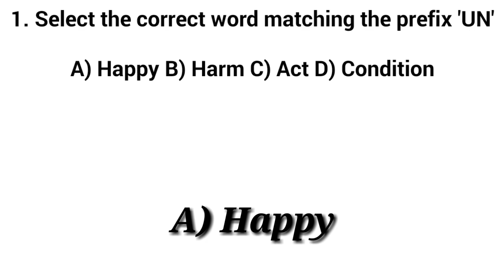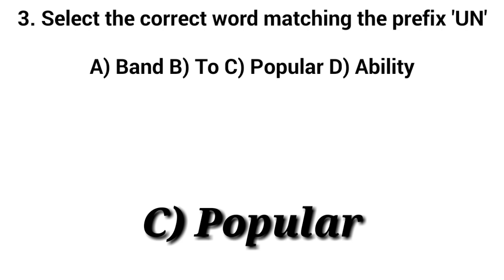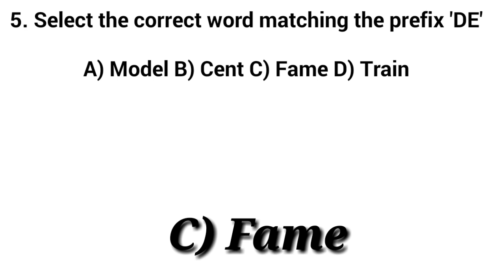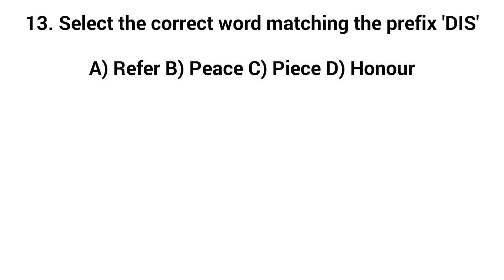MCQ General English: PREFIX for TNPSC, SSC,Railway, Banking & other govt. Exams....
General English: Prefix useful for all compitative exams.